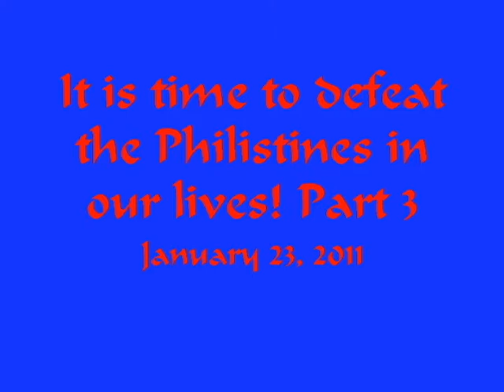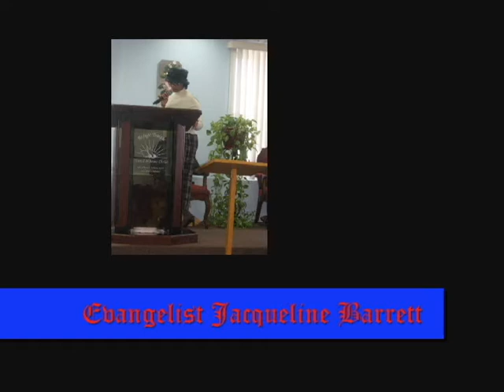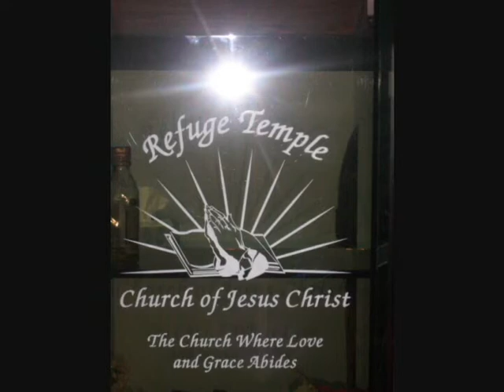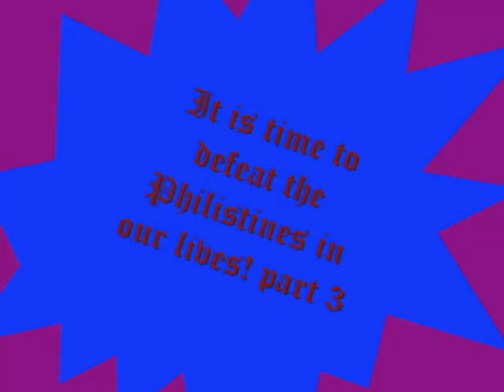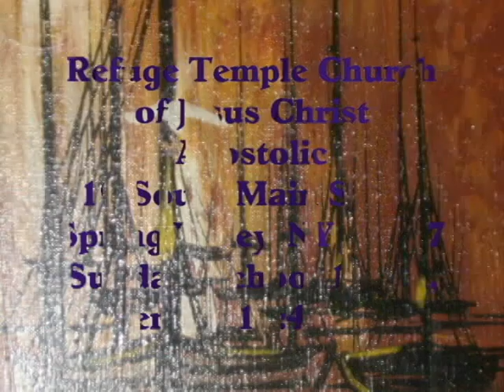Evangelist Jacqueline Barrett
It is Time to Defeat the Philistines in Our Lives! part 3
Refuge Temple Church of Jesus Christ Apostolic
19 South Main Street
Spring Valley, New York 10977
Sunday School 10 am; Sunday Service 11:45am